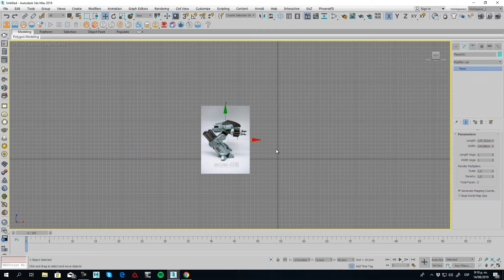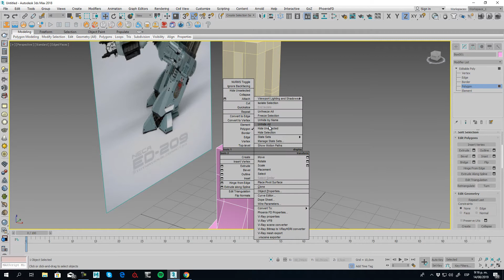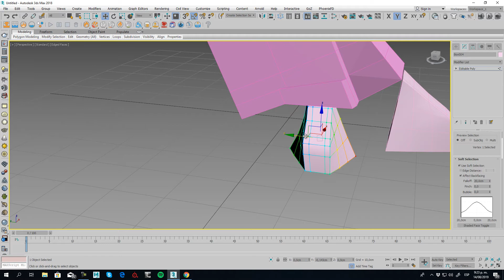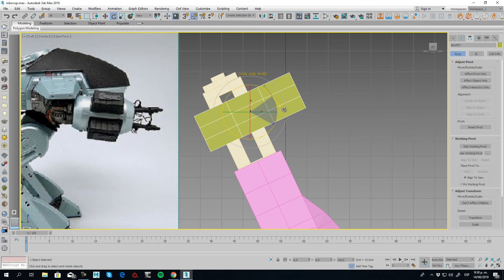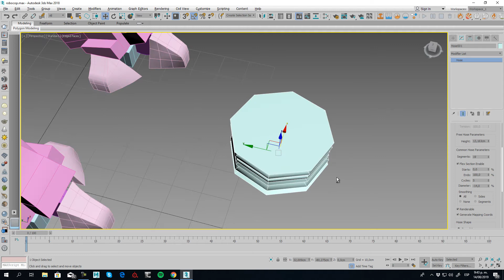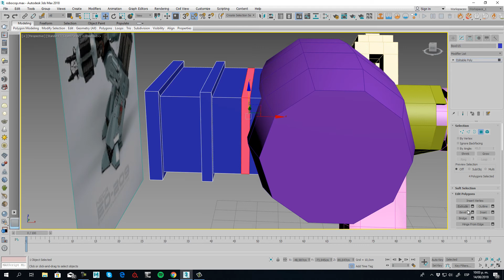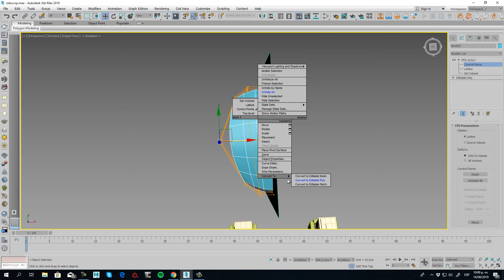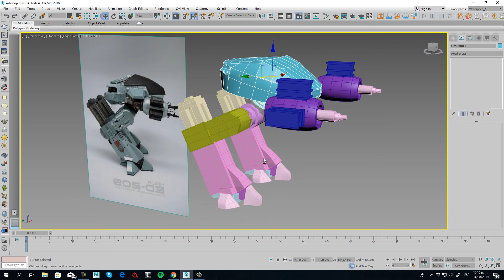Modelado de Robot enemigo de robocop